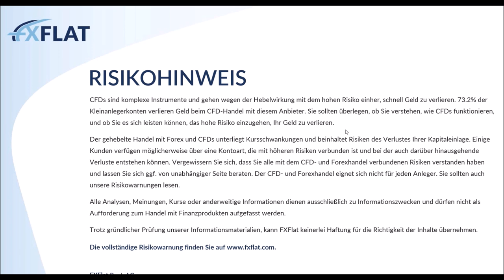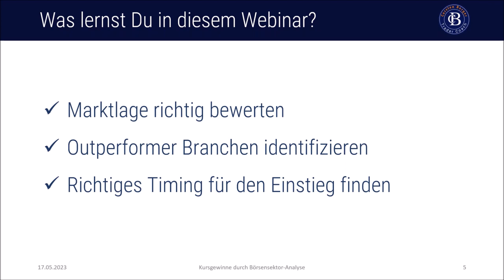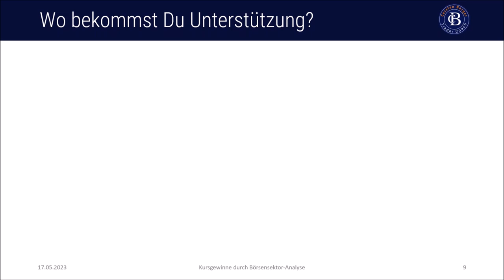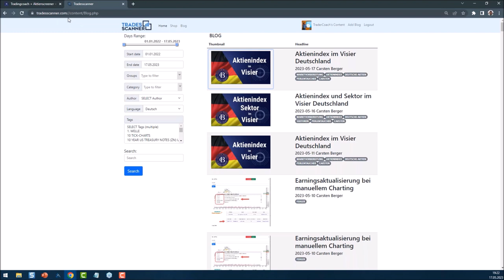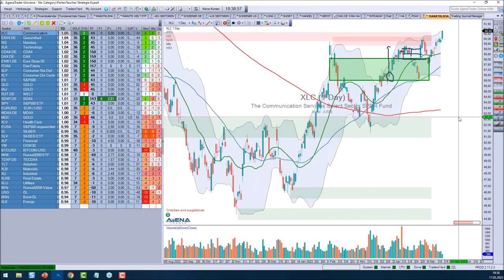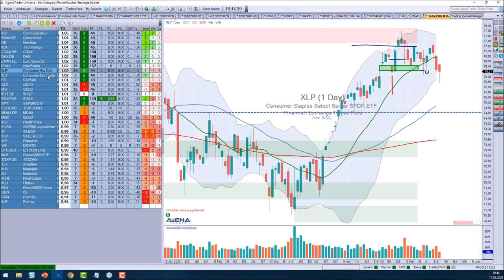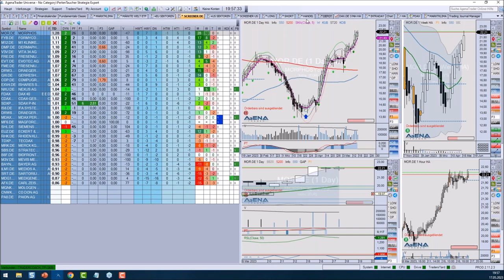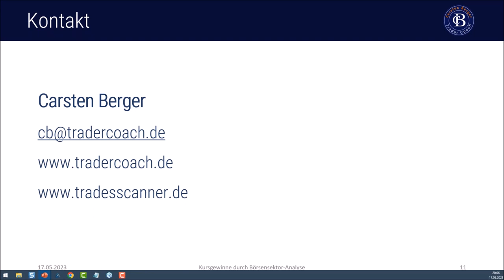Carsten Berger - Kursgewinne durch Börsensektor-Analyse 17.05.2023